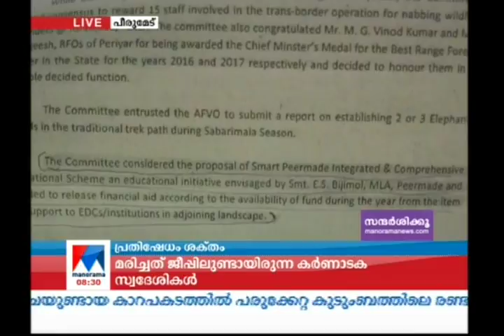Peerumedu - Bijimol MLA